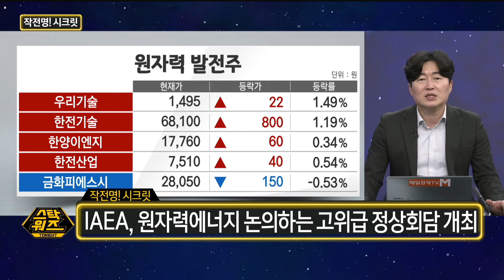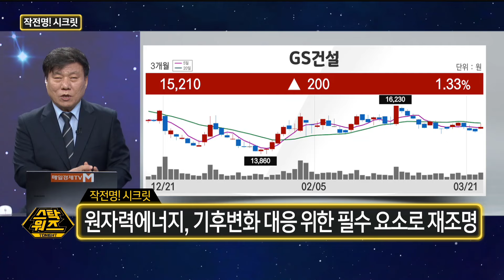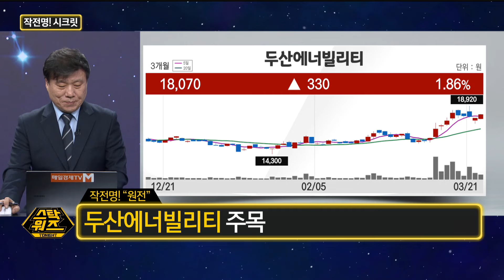[스탁워즈 투나잇] 작전명! 시크릿 ‘나도 같이 가’ / 한규수 MBN골드 매니저 / 백인엽 MBN골드 매니저 / 매일경제TV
작전명! 시크릿 ‘나도 같이 가’

with. 한규수 MBN골드 매니저 / 백인엽 MBN골드 매니저